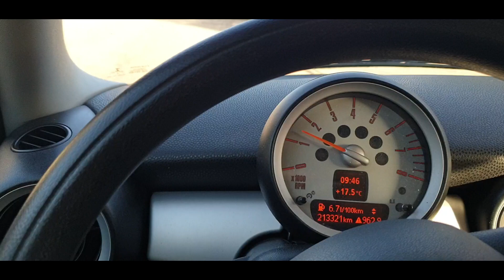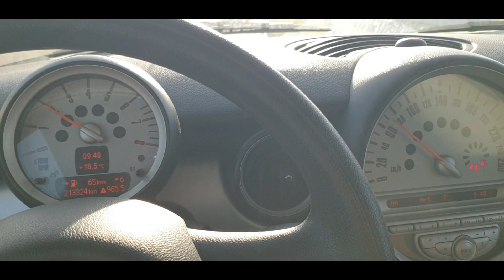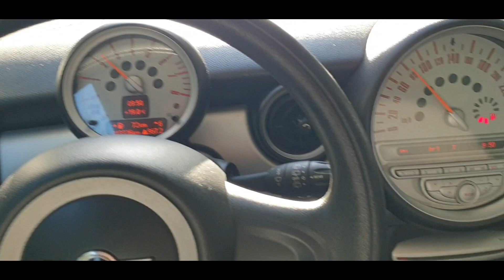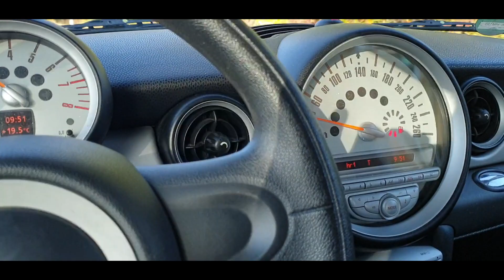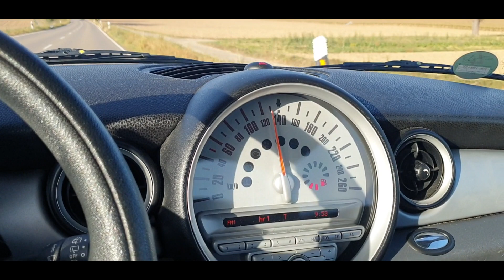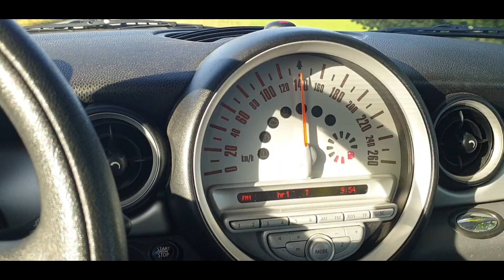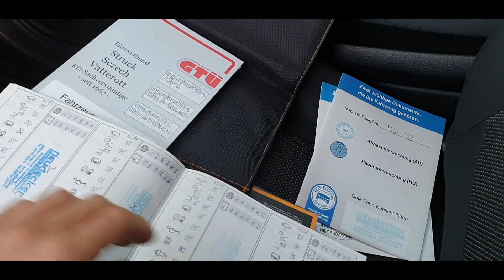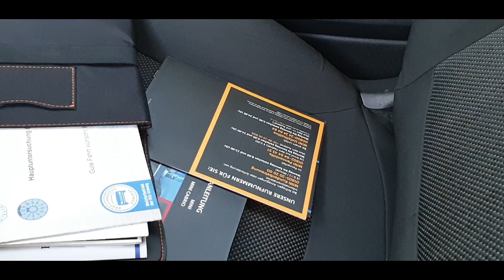mini one r56 kup auto z niemiec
wszystkie oferty będą wrzucane na profil fb
Turbo Preis (auta z Niemiec)
pozdrawiam serdecznie i zapraszam do obserwowania